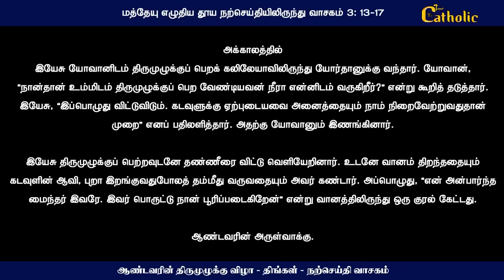09.01.2023 ஆண்டவரின் திருமுழுக்கு விழா| திருப்பலி மறையுரை | RevFr sundar